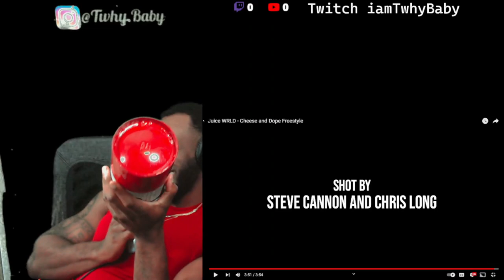Juice WRLD - Cheese and Dope Freestyle! Long Live Juice! He Ate!